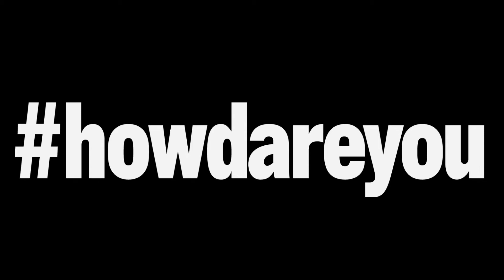Charlie Beans howdareyou 12.17.13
Video Shot by S.Kaiser